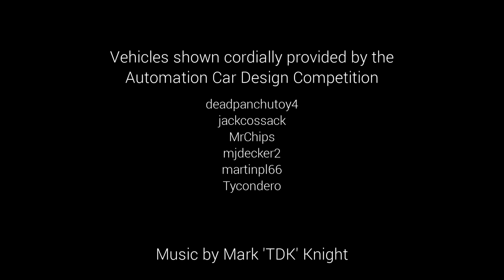Announcing Automation & BeamNG.drive Collaboration!